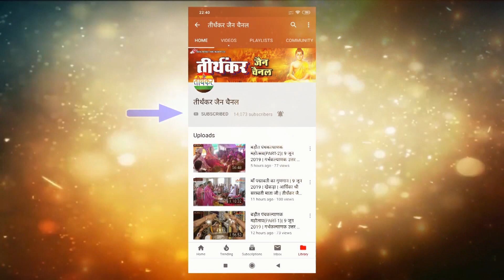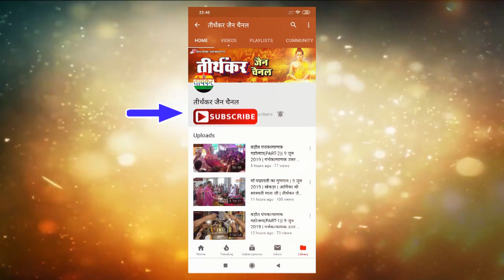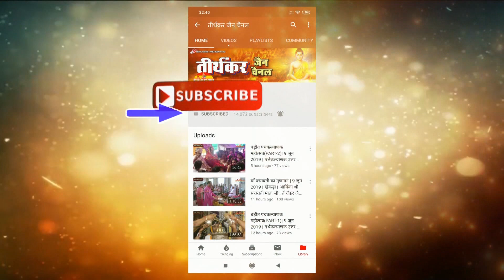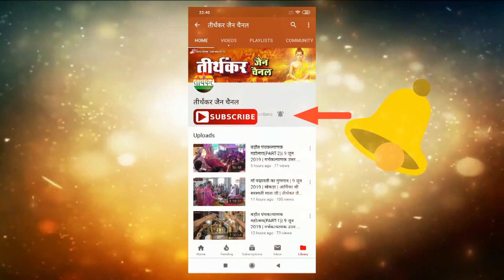जहाजपुर पंचकल्याणक(PART-1)|| जन्मकल्याणक || 3 फरवरी 2020 || श्री ज्ञानसागरजी एवं स्वस्तिभूषणमाताजी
|| श्री 1008 मुनिसुव्रतनाथ (स्वस्ति धाम) दिगम्बर जैन अतिशय क्षेत्र जहाजपुर,भीलवाड़ा(राज०) में
भूगर्भ से प्रगटित अतिशयकारी 1008 श्री मुनिसुव्रतनाथ भगवान का
| |  श्री १००८ मुनिसुव्रतनाथ जिनबिम्ब पंचकल्याणक प्रतिष्ठा महामहामहोत्सव एवं विश्वशांति महायज्ञ ||
|| पावन सानिध्य ||
प.पू. सराकोध्दारक षष्ठ पट्टाचार्य श्री ज्ञानसागर जी महाराज ||
|| क्षेत्र प्रेरणा एवं पावन सानिध्य ||
|| परम विदुषी लेखिका काव्य रत्नाक्र आर्यिकारत्न १०५ श्री स्वस्तिभूषण माताजी